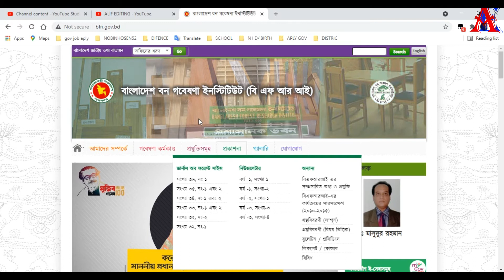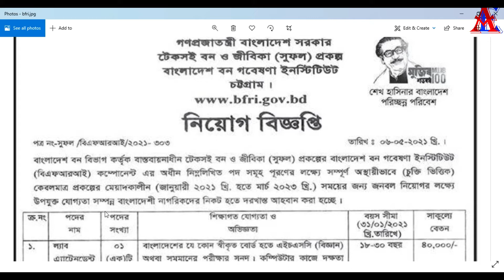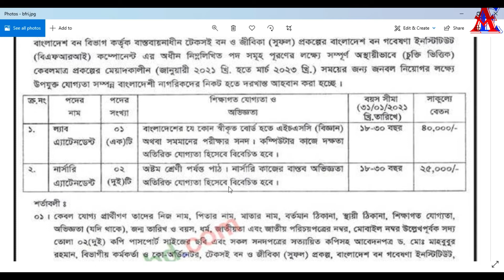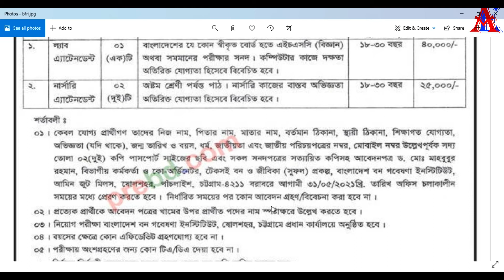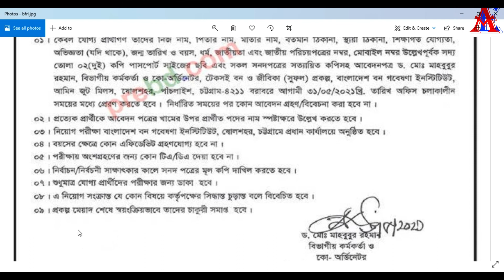বাংলাদেশ বন গবেষনা ইনস্টিটিউট নিয়োগ ২০২১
Bangladesh Forest Research Institute (BFRI) Job Circular 2021, Bangladesh Fisheries Research Institute 2021,
Bangladesh Forest Research Institute (BFRI, BFRI Job Circular 2021, BFRI Job Circular 2021 | Deadline: March 30, 2021,
Alif Editing, Nobin Hsen, bd job circular 2021, All bd job 2021, gov jov circular 2021, 2021 new job circular, All job,
বাংলাদেশ বন গবেষনা ইনস্টিটিউট নিয়োগ ২০২১, বাংলাদেশ-বন-গবেষণা-ইনস্টিটিউট, বন গবেষণা ইনস্টিটিউটে চাকরি ২০২১,